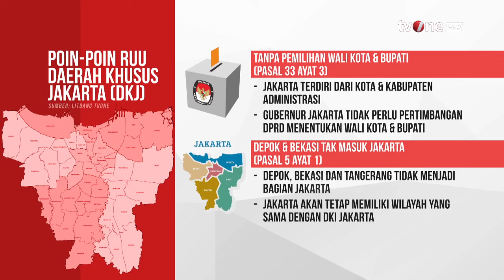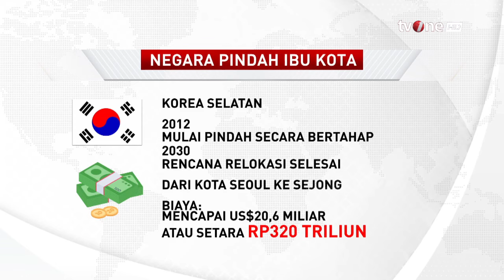Jakarta Tak Lagi Jadi Ibu Kota? | AKIM (11/3/2024)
AKIM, - Jakarta Tak Lagi Jadi Ibu Kota? | AKIM (11/3/2024)

Pihak istana menegaskan bahwa Jakarta masih menjadi ibu kota Indonesia, menyusul adanya Undang-Undang Ibu Kota Nusantara. Nantinya perubahan status Jakarta akan dilakukan setelah adanya Keputusan Presiden (Keppres).
Sebelumnya ramai mengenai status Jakarta yang sudah tidak lagi menjadi Ibu Kota per 15 Februari 2024, menyusul adanya Undang-Undang Ibu Kota Nusantara. Namun hal ini sudah dibantah oleh parlemen hingga pemerintah pun memberikan penjelasannya.

AKIM01
RZA01
AML01
YD01